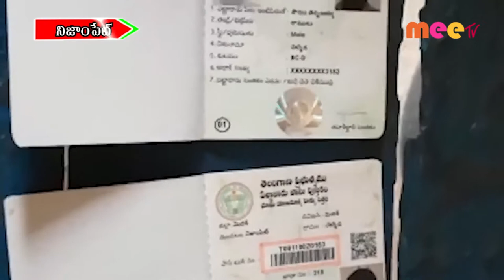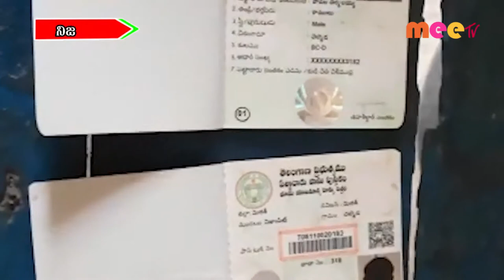జీవితాన్ని మార్చేసిన ఫోటో ... //22.01.2021//MEE TV NEWS//